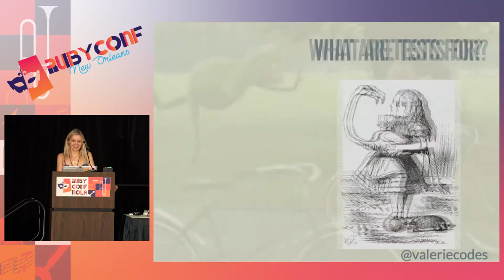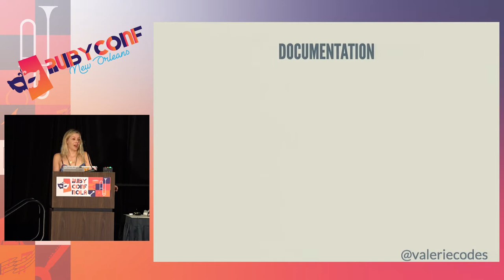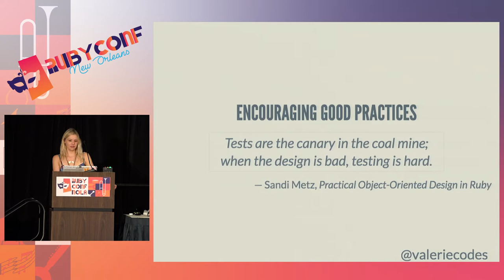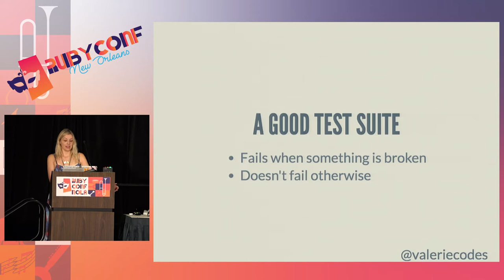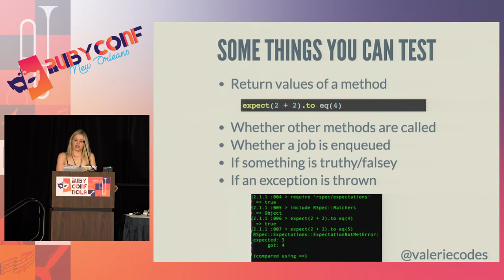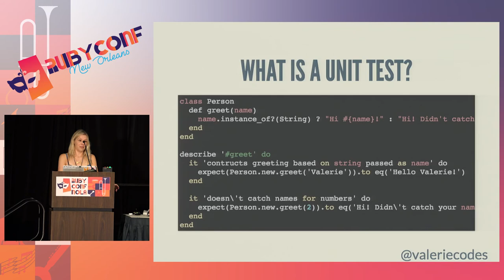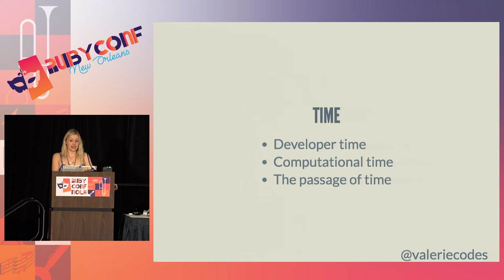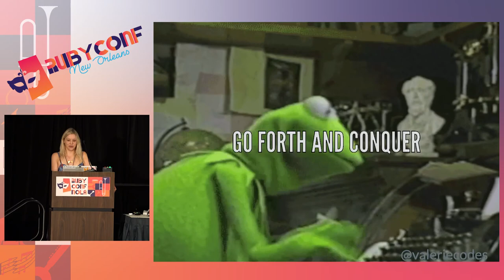RubyConf 2017: How I Learned to Stop Worrying and Love Unit Testing by Valerie Woolard Srinivasan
How I Learned to Stop Worrying and Love Unit Testing by Valerie Woolard Srinivasan

We all know that testing is important. But it's also hard to get right. We'll talk about how to write effective tests that not only protect against defects in our code, but encourage us to write better quality code to begin with. You'll leave this talk with ideas on the philosophies that should inform your tests, and a good idea of what makes a good test suite.